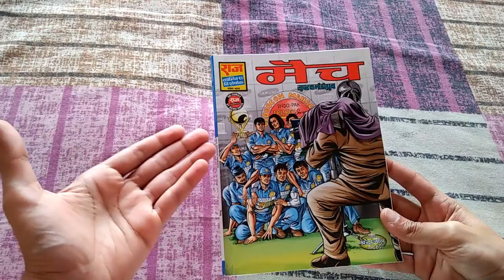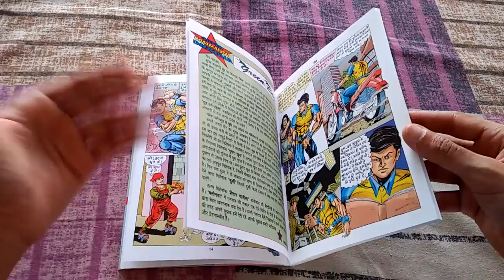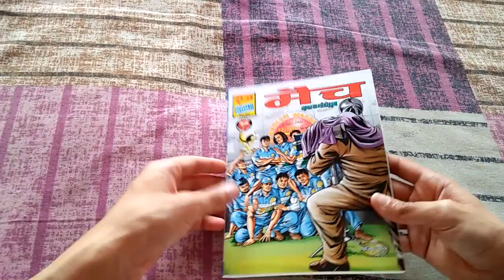Raj Comics | Talk about Match